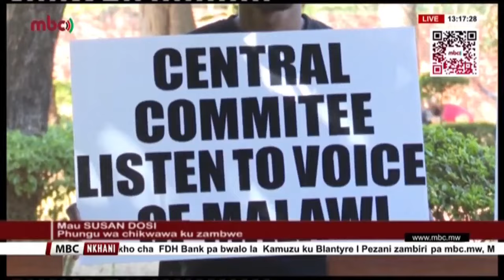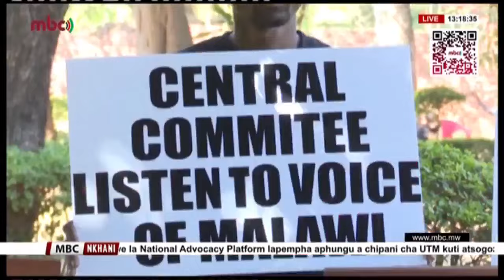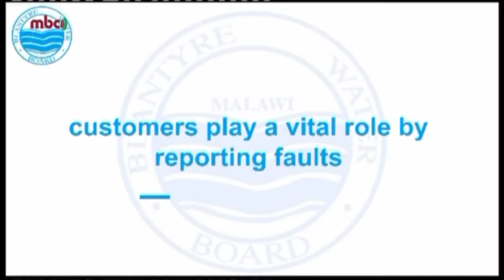NKHANI ZOMWE ZAGWEDEZA MALAWI LERO....TAMVANI